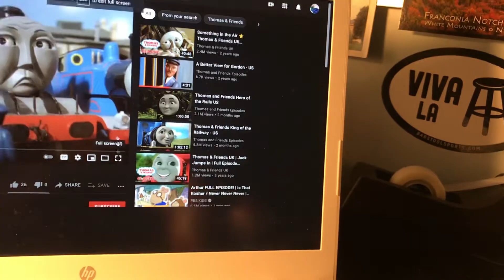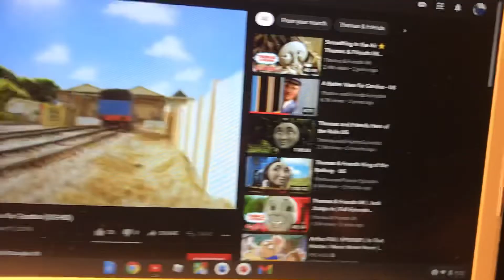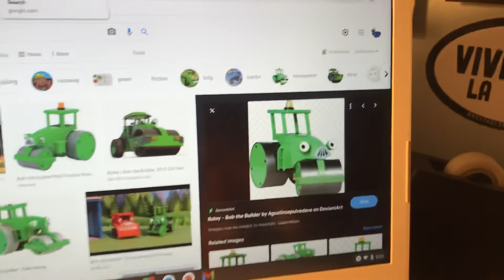Tales Of Bob The Builder : TV Time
Fozzie Bear, Leo, Scoop, Roley & Bob The Builder Are Watching A Better View For Gordon From Season 6 Of Thomas And Friends